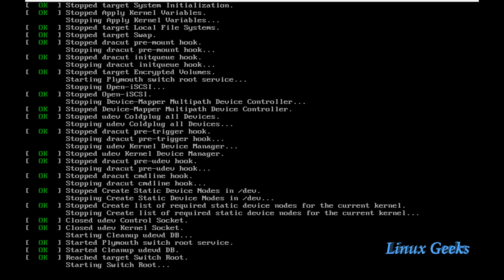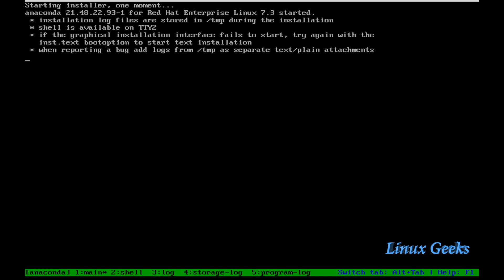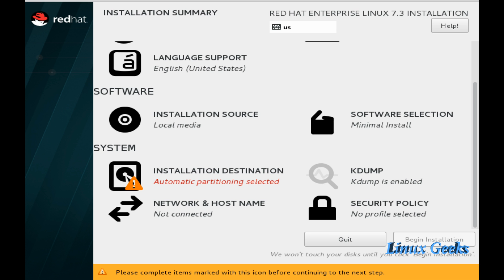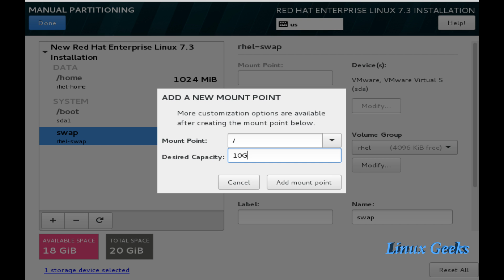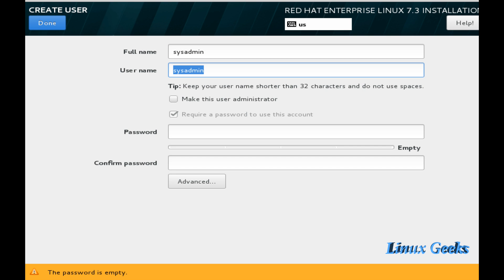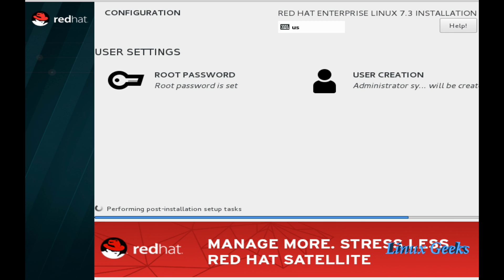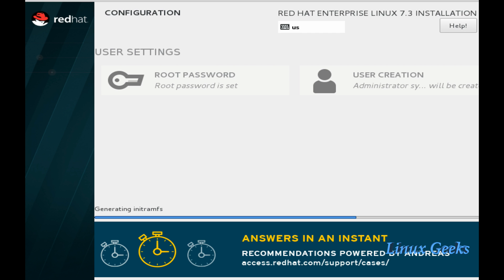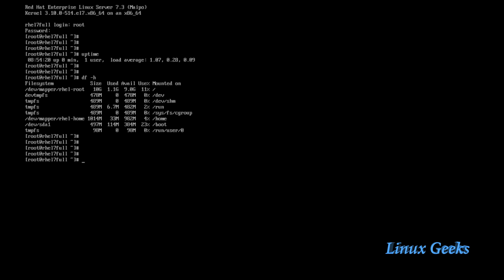4.Step by step Graphical installation guide for Redhat Enterprise Linux 7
Provide your valubale feedback by commenting in below comment section.

If you are looking for Red hat 7 Linux exam preparation please visit to below playlist.

If you are looking for Linux system Administrator's guide for Centos, RedHat and Oracle kindly visit below URL